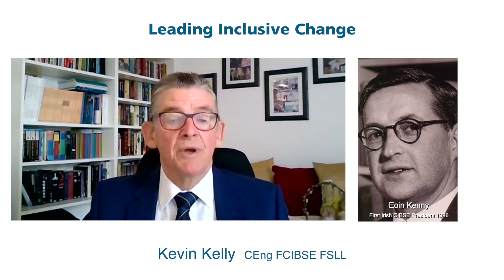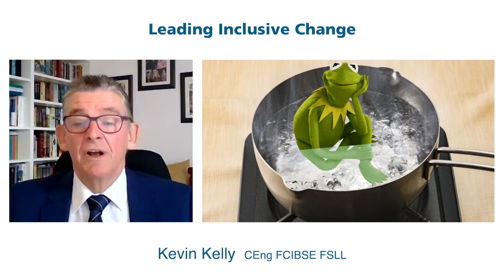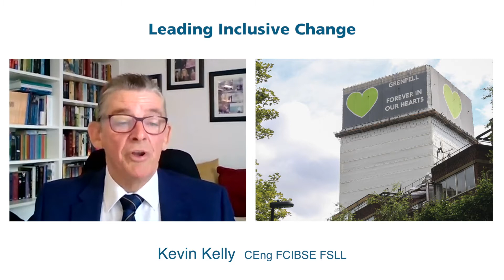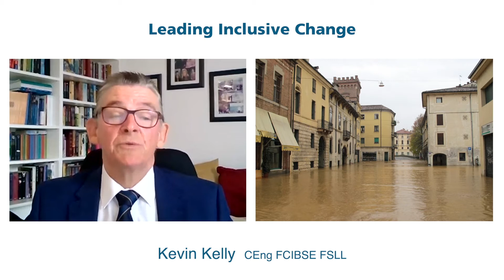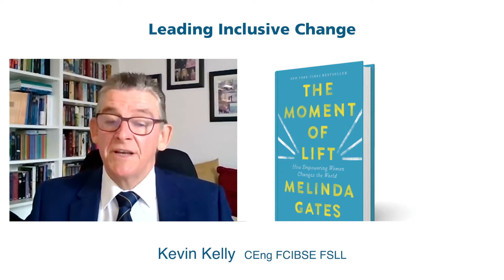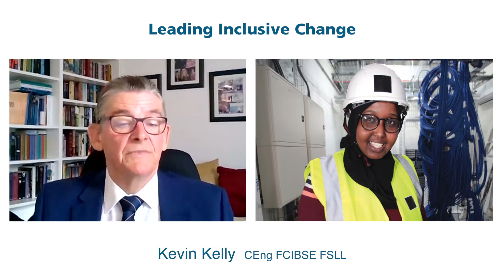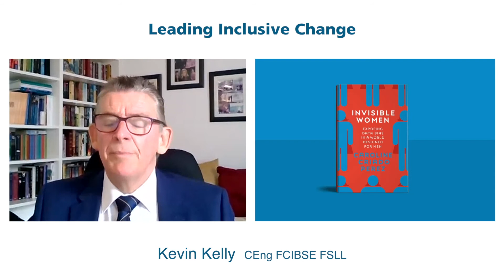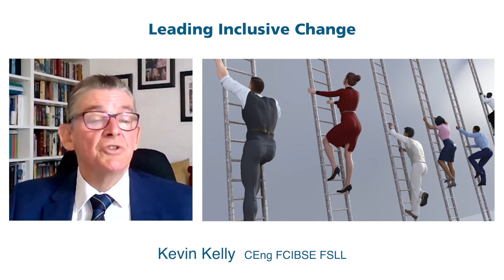CIBSE Presidential Address 2021 - Kevin Kelly CEng FCIBSE FSLL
Emeritus Professor at Technological University of Dublin. Kevin is a Past President of the Society of Light and Lighting (2013/14) and Past Chairman of CIBSE Ireland (2005/6). He is Editor of the SDAR Journal, on the Editorial Board of Lighting Research & Technology (LR&T) and supervises PhD research in Lighting. An experienced academic Kevin was instrumental in developing and establishing Electrical Services Engineering programmes in TU Dublin, previously known as DIT, that were to become international leaders in innovating recognition of prior learning for craft persons.  He was awarded a CIBSE silver medal in 2015 in recognition of his services to CIBSE Ireland.